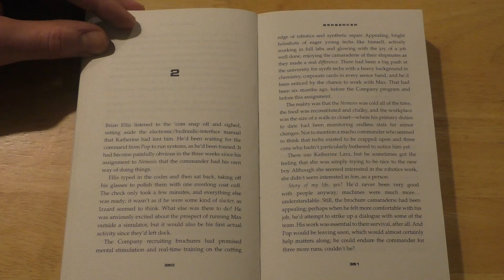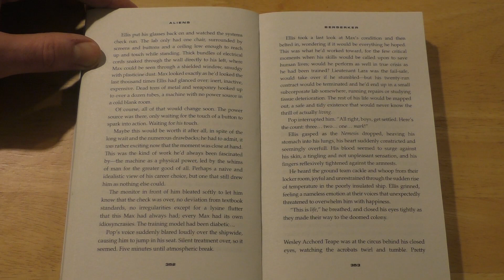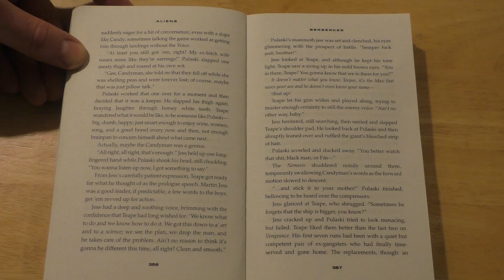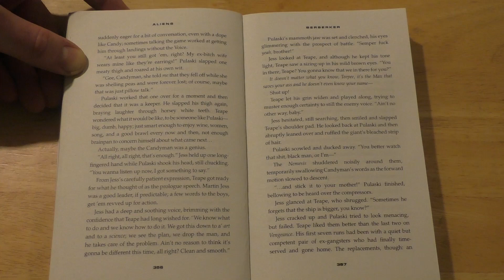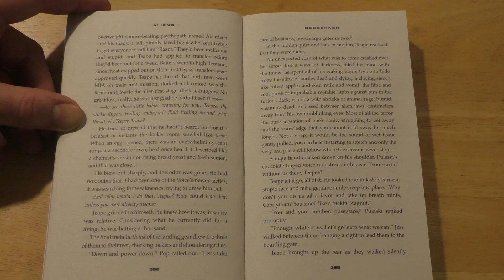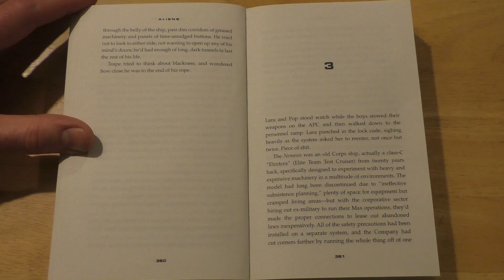Aliens - Berserker - Chapter 2 (Audio Book)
It is called a Berserker team – desperate volunteers recruited by the Company to destroy Alien infestations. Based on the spaceship Nemesis, it consists of three brutal ex-cons and the Berserker itself; an armed exoskeleton powered by the brain of what was once a human, an unstoppable killing machine. The Nemesis is sent to a space station containing the largest hive in history, with nearly a thousand hapless humans cocooned and incubated inside. The mission: to destroy the Aliens while leaving the terminal intact.

This story is set in the world of Aliens and is a somewhat prequel to the Aliens vs Predator story of ‘War.’

Many thanks to the Perry family for the characters from this story as well as the interconnected ‘Prey’ and ‘War.’

Please note: I'm in no way a professional reader of any kind, so just bear with me and enjoy the story! I’m reading from the ‘The Complete Aliens Omnibus Volume 4’ edition that was released in 2017 in the UK. The story was first published in 1998. The copyright and ownership of this story is currently with Titan Books. I highly recommend purchasing and reading some of their great Aliens and Predator books.

You can check out their great selection of music